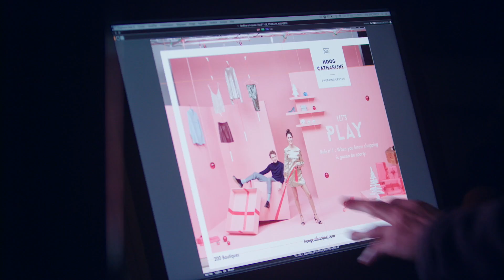Centro Commerciale Campania Making Of LET'S PLAY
Let’s Play
La nuova campagna nazionale ed europea

Il Centro Commerciale Campania, entrato da oltre un anno a far parte della famiglia Klepierre, leader in Europa nel campo immobiliare/retail, aderisce a Let’s Play, la nuova campagna europea dedicata allo shopping, reinventandolo con un approccio ludico e ironico. Una nuova identità dunque che punta a fare del Centro Campania leader assoluto del life style e dell’intrattenimento.

Al pubblico è offerta un’esperienza inedita, che unisce il momento dell’acquisto a un modo di vivere il centro commerciale che sia più coinvolgente, divertente e al passo con i tempi.

La campagna Let’s Play è basata su un concetto creativo che pone al centro il cliente: lo shopping diventa un gioco e sono i frequentatori del Centro a stabilirne le “regole”. Un’analisi dei commenti e dei consigli pubblicati sui social network dai clienti in tutta Europa di Klepierre ha permesso di individuare gli stati d’animo della loro esperienza all’interno delle gallerie dei Centri. Da questa analisi sono nate collezioni di visual che spaziano dal mood "avventuroso" e "attraente" fino a “irriverente”, “distaccato”, “creativo”, “curioso” e “ambizioso”.

A ciascuno stato d’animo è associato un colore, che rimane costante per tutta la campagna. I visual sono pensati per le occasioni più svariate, dai saldi al Natale, dalla Festa della mamma agli eventi nei singoli Centri.

Sviluppata dall’agenzia creativa internazionale Sid Lee, Let’s Play è stata realizzata da un team di 60 persone, con 20 modelli, 75 immagini, 80 packshot, 15 gif, 1 video e 1 making of girati simultaneamente in 4 set.

Il Centro Commerciale Campania, leader nel settore da oltre 10 anni, è ormai un luogo di ritrovo per i visitatori che condividono la vita del “mall” seguendo attività culturali e ludiche, partecipando ad eventi e manifestazioni e potendo scegliere tra e oltre 180 tra negozi e ristoranti.